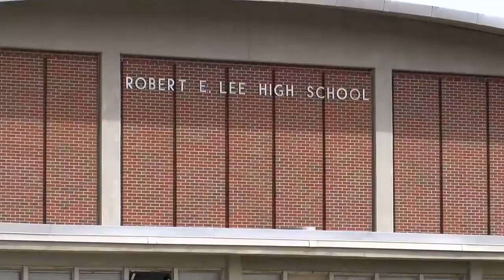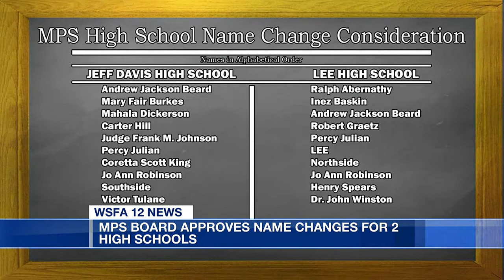MPS board approves name changes for 2 schools